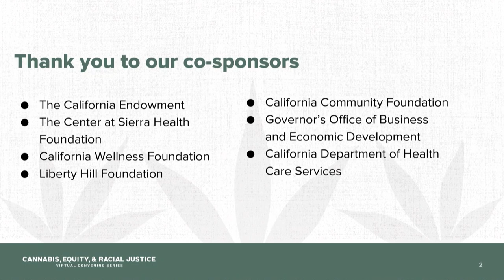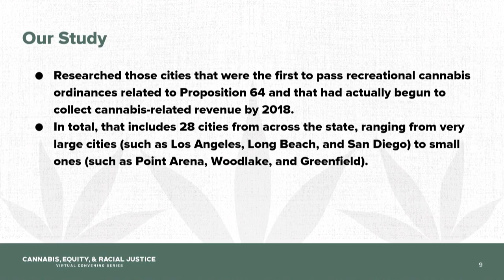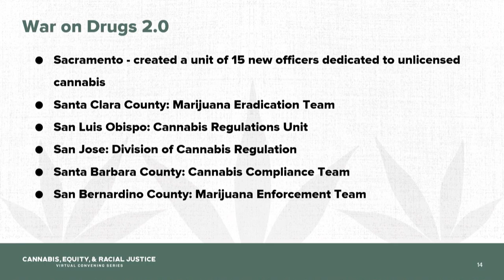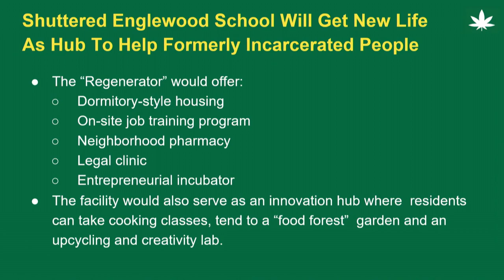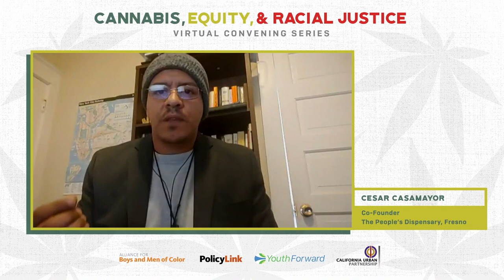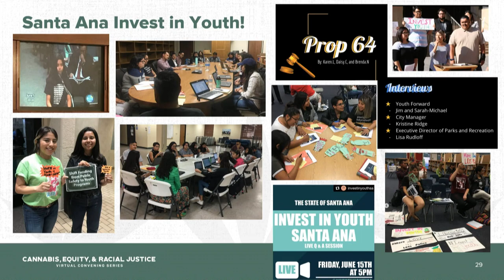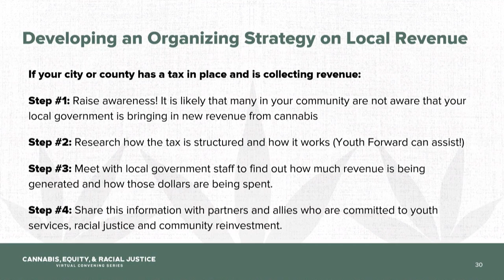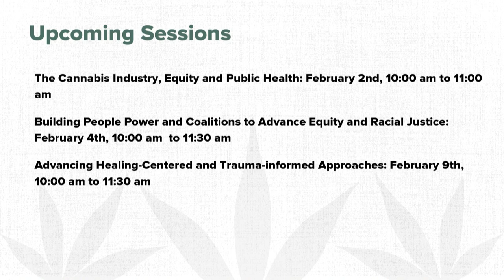Local Cannabis Tax Revenues: Threat and Opportunity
Session 5 of the Cannabis, Equity, and Racial Justice Convening Series

Across the state, local governments are collecting local tax revenue and are using those funds to support general government and to expand law enforcement. Local groups organizing or preparing to organize to redirect local cannabis taxes away from law enforcement and toward community reinvestment will share their experiences. In addition, presenters will share new research on how numerous local governments are currently spending tax revenues.

Presenters include Jim Freeman, Social Movement Support Lab at the University of Denver; Jim Keddy and Sarah-Michael Gaston, Youth Forward; Charles Reed and Isaiah Toney, Oakland Emerald New Deal; Cesar Casamayor, The People's Dispensary Fresno; and Dulce Saavedra, Resilience Orange County